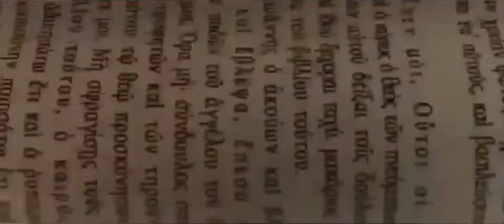Ang Pagpapagaling ni Hesus sa Bethzata | Learning with Samantha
Bible Story Telling